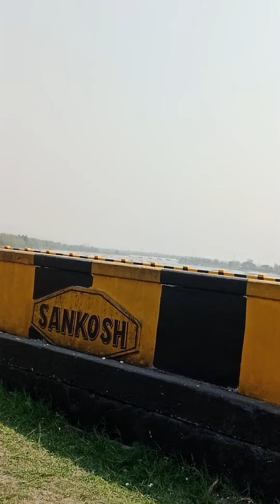Assam Border पर Army वालों ने रुकवाया 🙋🏻‍♂️ कहा पानी पी लो l सहायता करने के लिए धन्यवाद Indian Army🪖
Assam Border पर Army वालों ने रुकवाया 🙋🏻‍♂️ कहा पानी पी लो l सहायता करने के लिए Thanks Indian Army🪖